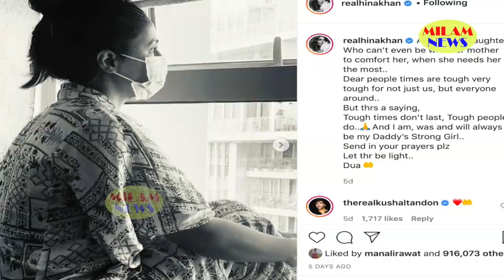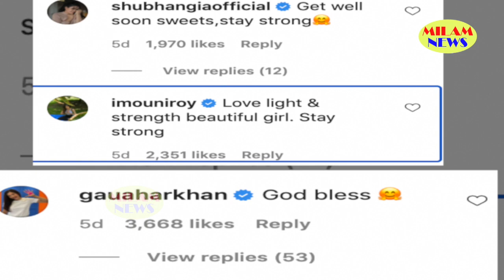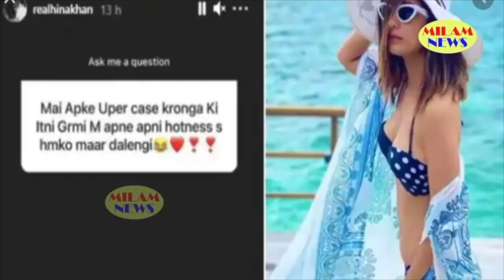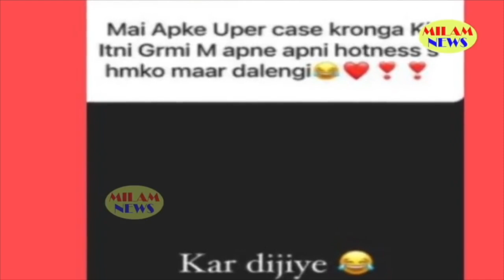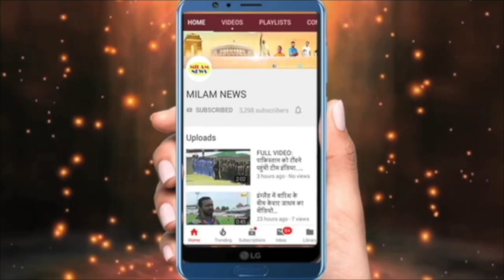हिना खान पर टूटा दूसरा दुख का पहाड़, पापा को गये अभी ज्यादा वक्त भी नहीं हुआ कि मां की खबर से...